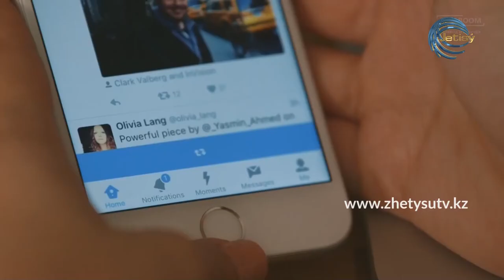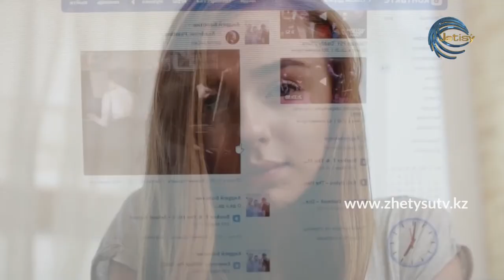СЫРАЛҒЫ - ЖЕЛІДЕ ЖҰПТАСҚАНДАР \ АҚМАРАЛ АЯТХАНҚЫЗЫ. ШҰҒЫЛА АЙТҚАЗЫ (10.11.20)